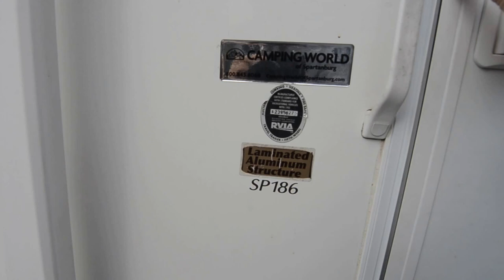2009 Forest River Surveyor Sport 186 Travel Trailer from Porter's RV Sales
This 19.5FT, 2009 Forest River Surveyor Sport 186 travel trailer is the perfect starter camper for someone that wants a smaller unit with maximum usable space. This trailer weighs in at only 2,743 pounds and comes with the following features and options: awning, large dinette, full kitchen with refrigerator, storage closet, private bathroom with shower, a queen sized bed with an additional fold up over head bunk, and more!

$9400